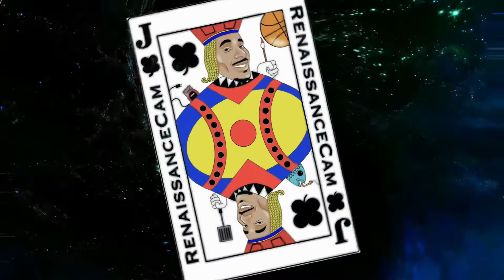My new 6 week old ROTTWEILER PUPPY COBE!🐶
We just added a new member to the channel. Ladies and Gentlemen, I give you COBE! The 6 week old Rottweiler Puppy!